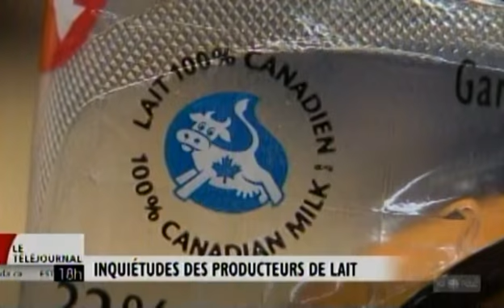Téléjournal Estrie 2017 04 19 Gestion de l'offre : des producteurs laitiers inquiets